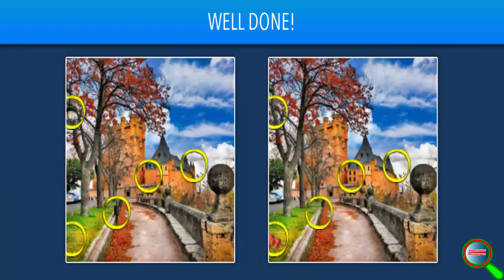Spot the Difference! Level 76 - 80 Walkthrough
Find five differences between two pics!
Hundreds of levels for you to solve.

Simple, fun and addictive gameplay.